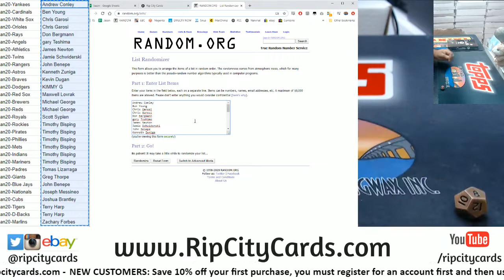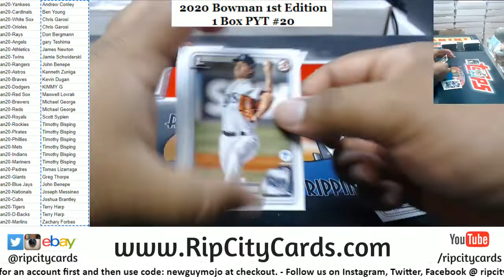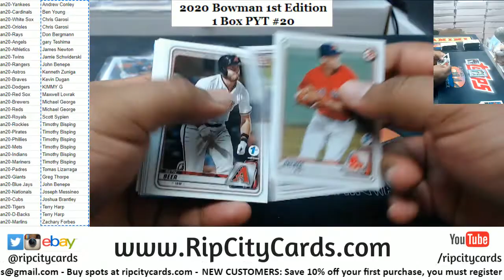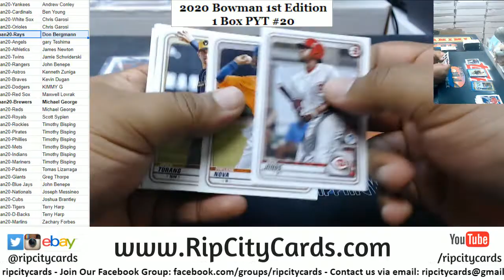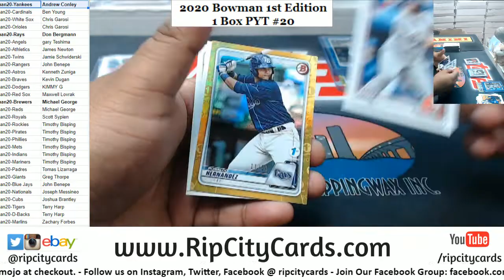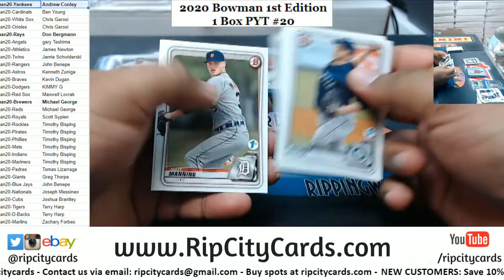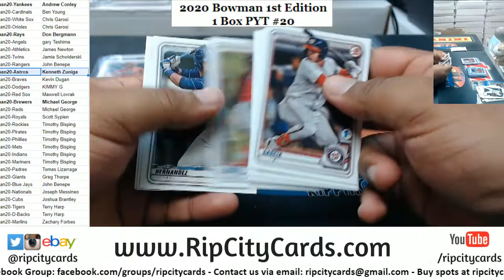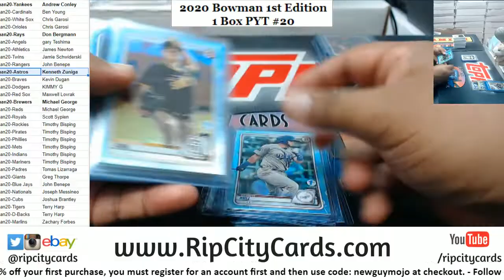2020 Bowman 1st Edition Baseball 1 Box PYT #20 RCC